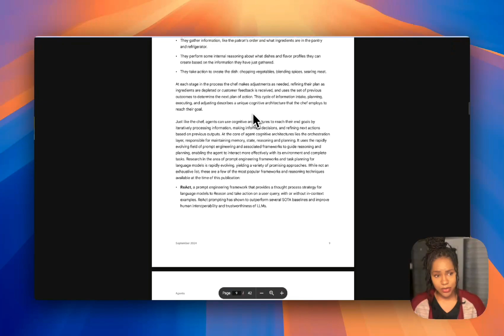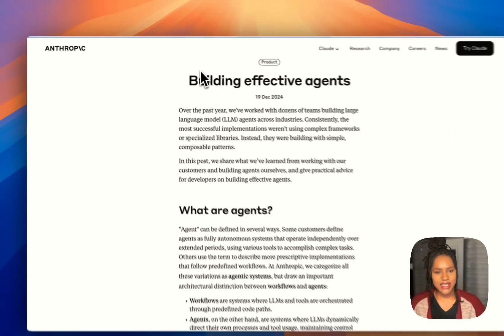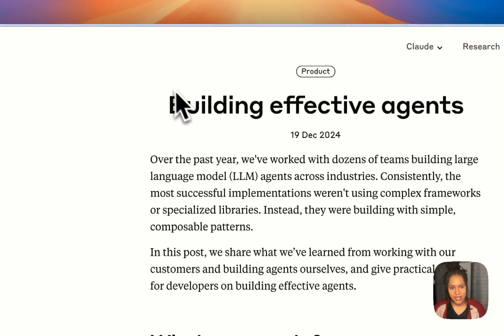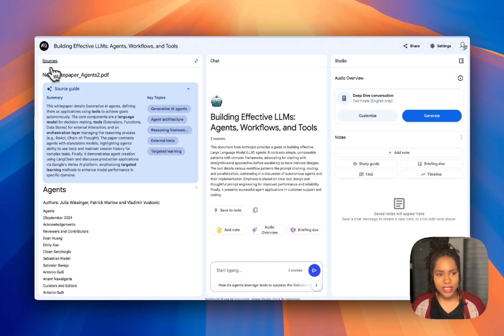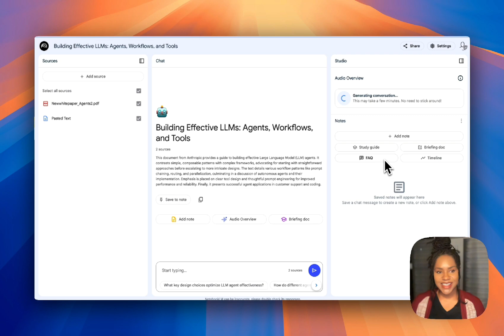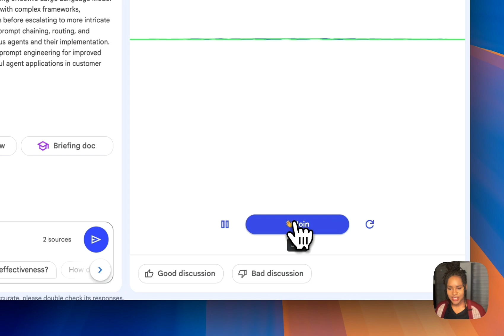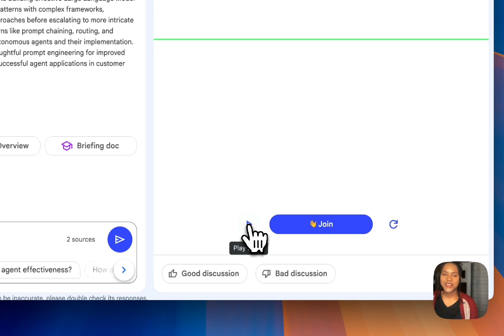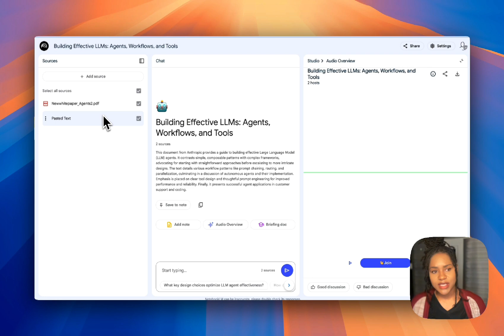AI Agents: Learn EVERYTHING You Need To Know With This One Trick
💎 Want to cut out all the noise, token burning, tears and go straight from idea to MVP? Register your interest for my Idea-to-MVP masterclass

✚ Follow me on X where I share a tonne of value

⏺️ Screen Recorder software I use 👌🔥 this is my affiliate link so if you buy it, I will get a commission at no extra cost to you - it helps the channel, too!